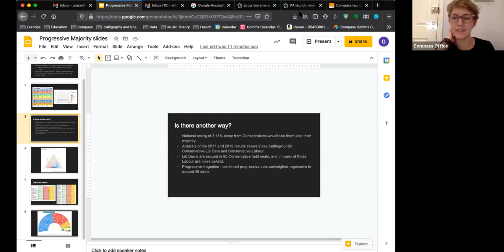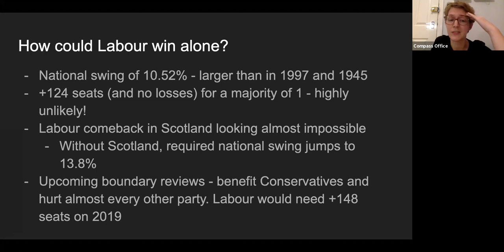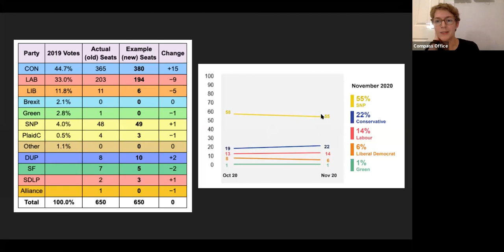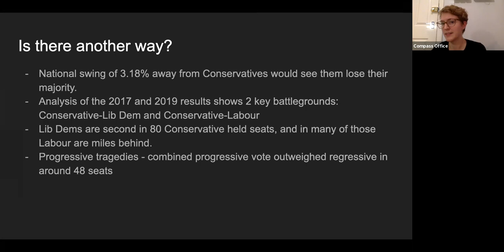A Progressive Majority: Building the Power to Win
On 14th December 2020, we held a cross-party rally and panel discussion featuring:

    Caroline Lucas (Green Party)
    Layla Moran (Liberal Democrats)
    Clive Lewis (Labour)
    Tommy Sheppard (SNP)
    Jon Cruddas (Labour)

It’s been almost a year since the last General Election. Many of us will remember where we were when the exit poll came in – that sinking feeling, that gloom, that dread.

If we never want to feel that way again, we need to start planning, organising, and collaborating now.

The truth is that a progressive-majority government is not out of reach. But we need alliances in order to break through our outdated electoral system which massively favours the incumbent.

We need alliances to prevent the electoral tragedies which see progressives always losing out.

We need alliances to unite around a common agenda, to win a progressive majority.

We also need alliances to face the challenges that this century brings. The climate crisis, the challenges of a post-Covid world, rising inequality and the disruptions of the ongoing technological revolution.

We need a progressive majority for this deeper purpose: such complexity has to be met by an equally complex political response

Each party has its own strengths – its own rich history, its traditions of thought and action, its heroes and its values. We need the best of every party to have a hope of meeting these current challenges head-on.